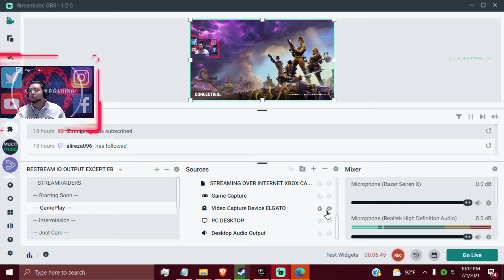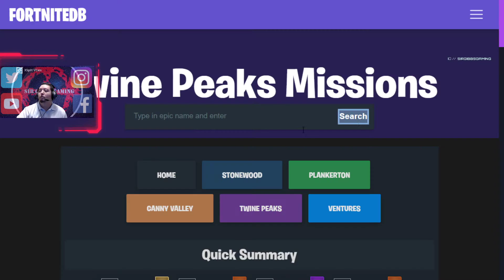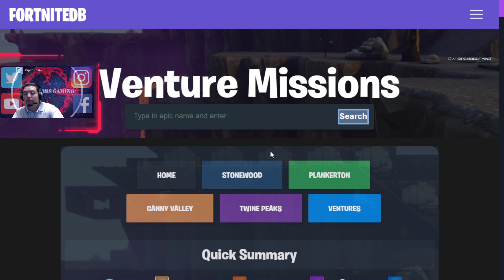SCUBA CRYSTAL BUNDLE TODAY! ITEMSHOP BR & STW 5X:RAIN,HERO,REPERK,4X:LIGHTING,RAIN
EPIC Gamertag: sirgibbsgaming
epic support a creator code - sirgibbsgaming
xbox gamertag: sirgibbsgaming
psn gamertag: sirgibbsgaming
discord gamertag - GibbsterZero#4346

TIKTOK.COM/@USECODE_SIRGIBBSGAMING